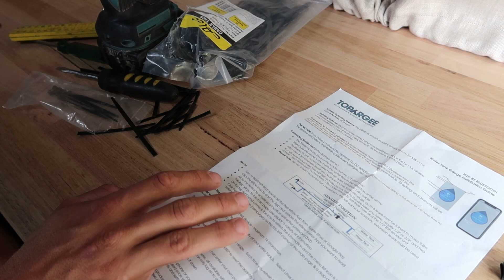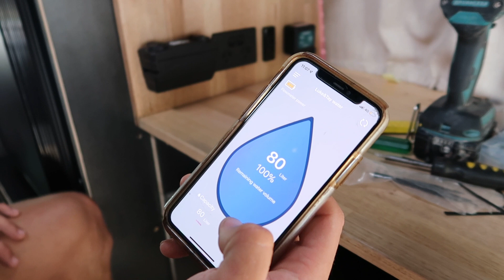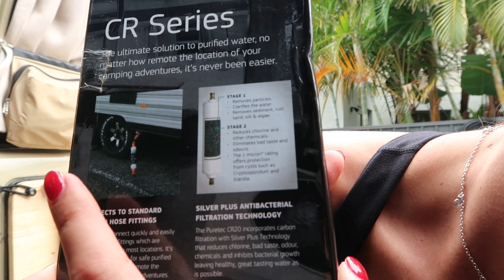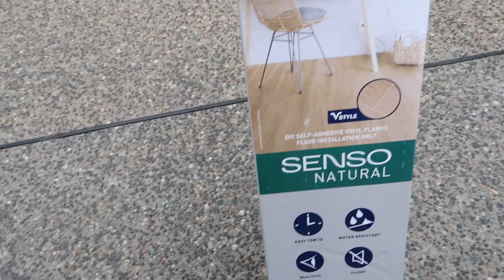TROOPY BUILD PART 2 | DRAWERS, BENCH, FLOORING, AWNING AND MORE!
The long wait for our part 2 Troopy build is finally over!
We have officially left for our lap of Aus and finally had the chance to sit down (as well as service) to get this video finished and uploaded.

In this video we go through majority of the rest of the build from the drawers, awnings, roof rack and solar, cushions, flooring and more.
Our 'winging it' attitude paid off and we are so so stoked for this build to finally be over, although we definitely enjoyed completing it!

Thanks to the people who helped get the build finished (you know who you are) and we hope you all enjoy the video!